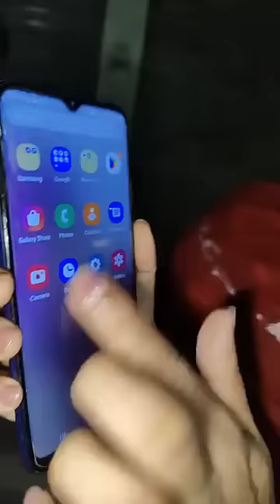12 লক্ষ 76 হাজার টাকা ও 5 ভরি স্বর্ণ নিয়ে স্বামী উধাও।মাজারে মাজারে কাটে রাত সৌদি প্রবাসী হাসির।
12 লক্ষ 76 হাজার টাকা ও 5 ভরি স্বর্ণ নিয়ে স্বামী উধাও।মাজারে মাজারে কাটে রাত সৌদি প্রবাসী হাসির।

ইউটিউব চ্যানেল Saad Bangla tv & Marry b tv official ফেসবুক পেজের লিংক নিচে দেয়া হল। উপরের ভিডিও লিংকের ইউটিউব এর ভিডিওগুলো আপলোড করা হয়। দর্শক আপনাদের সফলতা কিংবা ব্যর্থতার গল্প তুলে ধরতে আমাদের এই নম্বরে ফোন করুন - 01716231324,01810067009 Saad Bangla tv, দর্শক ভাল থাকুন সুস্থ থাকুন আল্লাহ হাফেজ।